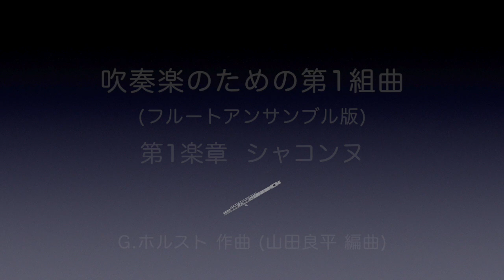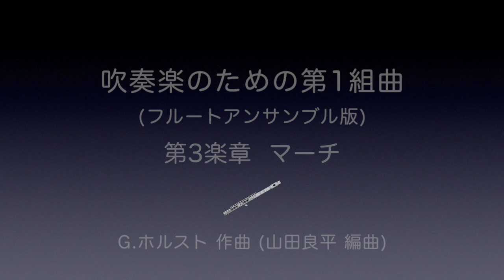"First Suite for Military Band" For Flute Choir (Holst) 「吹奏楽のための第一組曲」フルートオーケストラ版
First Suite for Military Band (G.Holst,  Arr.by Ryohei YAMADA)

Instrumentation:
1 Piccolo, 5 Flutes, 2 Alto Flutes, 2 Bass Flutes, 1 Bass Flute in F, 1 Contrabass Flute

00:00  1st Mov.
04:14  2nd Mov.
07:14  3rd Mov.

「吹奏楽のための第１組曲 (ホルスト作曲)」のフルートオーケストラ版です。吹奏楽の名曲をフルート用に編曲してみました。
編成は [ピッコロ, フルート×5, アルトフルート×2, バスフルート×2, バスフルートinF, コントラバスフルート] です。